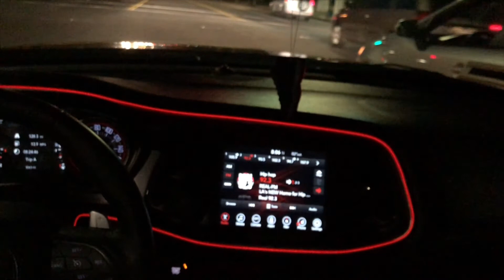We Are Mopar 2021 & Autocross with Tirado Racing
My first WAM Show. This was definitely one for the books. Lots of great cars and the Auto Cross was a great experience. Was disappointed I didn't comes home with any hardware but its on to the next one. Comment down bellow what your favorite car was. "Hello. Hello. Hello!!!"